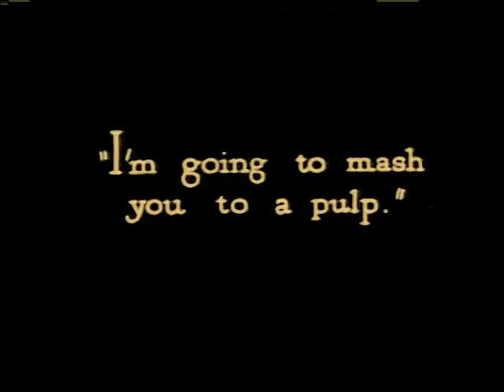Flames of Passion 1923 - George Larkin, Al Ferguson, Ruth Stonehouse ⚡UPGRADE⚡